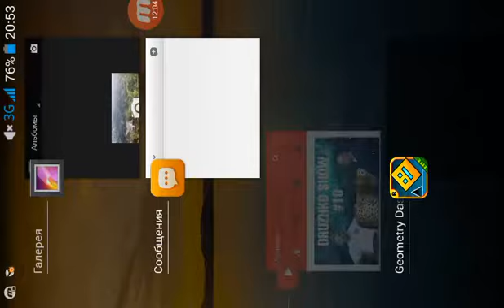Прохождение игры Geometry Dash Lite #6 Cant Let Go